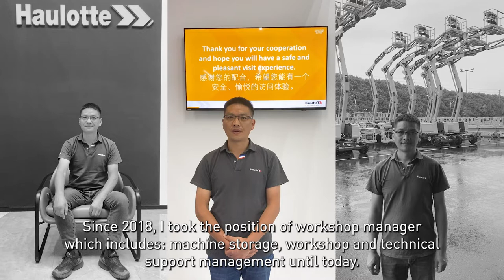Haulotte China - Meet our workshop manager - CN - episode 6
Today we are going to meet Jason WAN, workshop manager at Haulotte Shanghai ! Jason has been working for 14 years in our company.
Find out more about his career, his tips and also a memorable story he has from his experience in Haulotte. He tells us about the refurbishment and upgrade of all type of machine.

00:00 : Intro
00:12 : Why don't you introduce yourself?
00:35 : What's your background
01:07 : How do your organize your team?
02:34 : What is one proud accomplishment you've achieved while working here at Haulotte ?
03:15 : Is there a memorable story you'de like to share ?